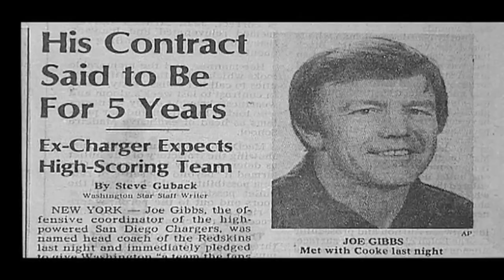The Legacy | Episode 1 | Mike Nelms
Washington football alum Mike Nelms joins Rick "Doc" Walker on the debut episode of The Legacy, where they share memories from their playing days in the nations capital, and weigh in on the current team.